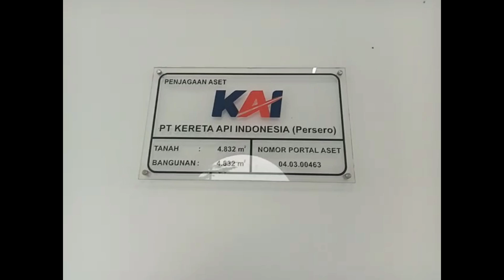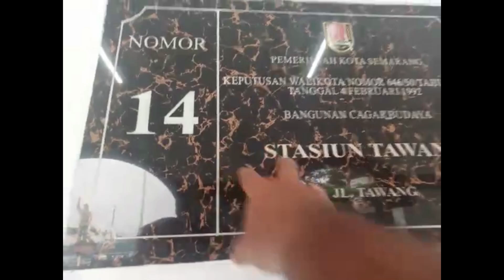TENGOK KAWASAN Kota Lama di Semarang - STASIUN TAWANG